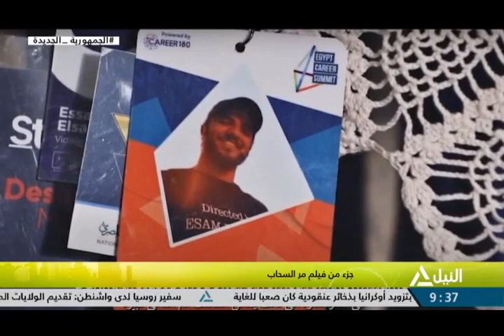هذا الصباح 8 -7-2023-فيلم " مر السحاب " مشروع تخرج بكلية الإعلام يرصد أهمية الاثر الطيب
فيلم " مر السحاب " مشروع تخرج بكلية الإعلام يرصد أهمية الاثر الطيب في نفوس الناس
ريهام طارق - طالبة بكلية الاعلام جامعة القاهرة